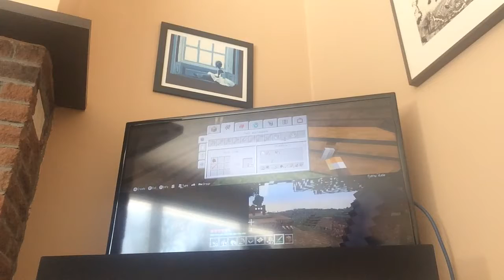Quest To The End Part 12